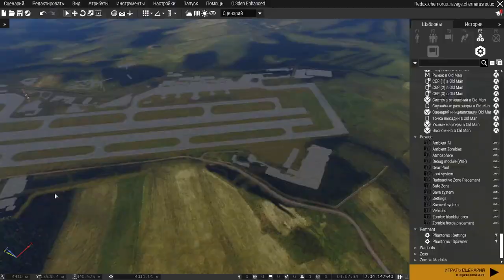CHERNARUS REDUX UltraSet/ ARMA 3 / Wehrmaht vs Zombies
Map: Chernorussia
ModeList
Streaming PC
CPU: AMD Ryzen 9 3900X 12x3800 MHz
GPU: GeForce RTX 3060
Motherboard:ASUS TUF GAMING X570-P
RAM: 32GB DDR4